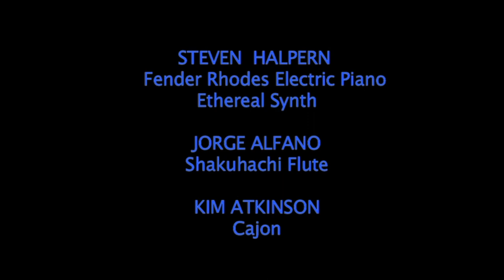Globe Sound Healing Concert Steven Halpern 2014 Part 1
In addition to my workshop at this event, I headlined the weekend concert. Ironically, the sound crew at this healing concert was unable to unable to manifest a non-distorted recording. The healing energy transcends their technical limitations.